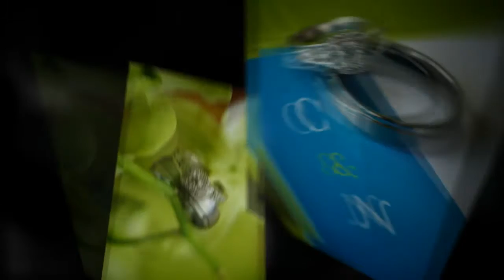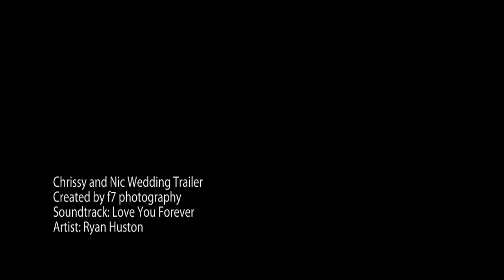Chrissy-Nic-Wedding-Trailer-06-11.mp4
Chrissy and Nic got married in Jamaica on June 4, 2011 in a beautiful beachside ceremony surrounded by their friends and family. It was a wonderful event to be a part of and to help them celebrate their wedding, we treated them to a fun "Honeymoon Session" the day after their wedding. Please check out their wedding trailer of their "Fab 50"!